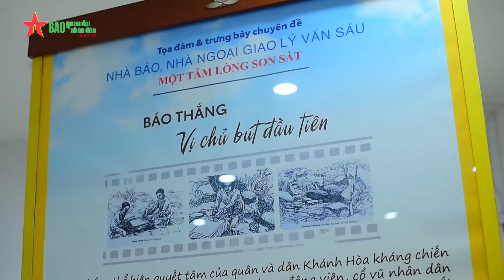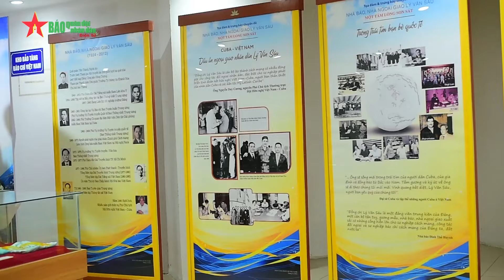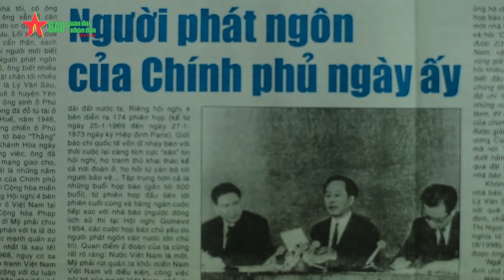Tọa đàm và trưng bày chuyên đề về Nhà báo - Nhà ngoại giao Lý Văn Sáu - “Một tấm lòng son sắt”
Báo QĐND - Sáng 1-11, tại Hà Nội, Hội Nhà báo Việt Nam tổ chức tọa đàm và trưng bày chuyên đề mang tên "Nhà báo - Nhà ngoại giao Lý Văn Sáu: Một tấm lòng son sắt". Đây là dịp để ôn lại và tôn vinh những đóng góp to lớn của một nhà báo, nhà ngoại giao kiên trung.